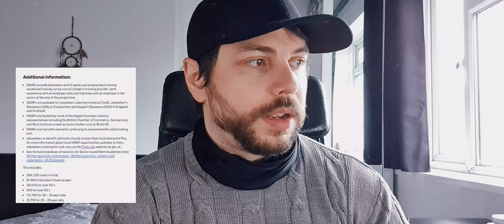#863 Press release - Back to work boost